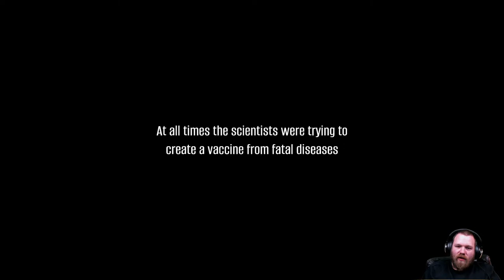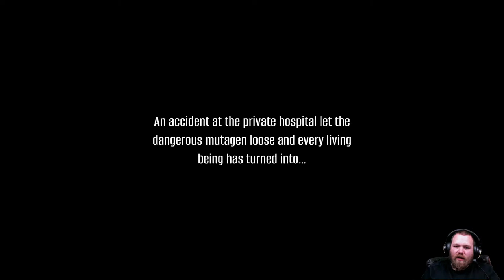Dysmantle Like Post-Apocalypse Zombie Survival - Last Hope Bunker: Zombie Survival - First Look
Stream Schedule:
Monday, Wendsday & Friday 6pm GMT, Plus weekends when I have time.
*Subject to changes.

Thanks for supporting me as I grow on youtube!